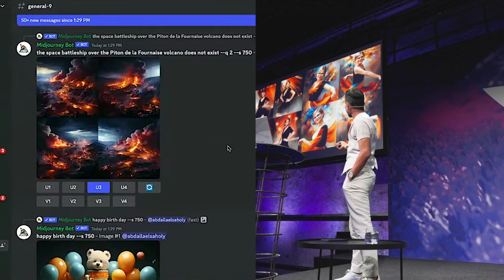Mindvalley AI Summit | Tallinn 2023 | Recap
Unlock your potential with Mindvalley. Start your free 7 day trial. Tomorrow Sat Aug 5 (or today if you catch this late) we go live with highlights of last months @Mindvalley AI Summit.

Join us live with @imanoubou @mr.grateful @vykintasglod and other AI trainers as we repeat some of the highlight lessons you might have missed in our July events.

Kicks off 4pm London Aug 5 Saturday.

Did you attend July’s AI Summit? Share your thoughts in comments 🙌🏽